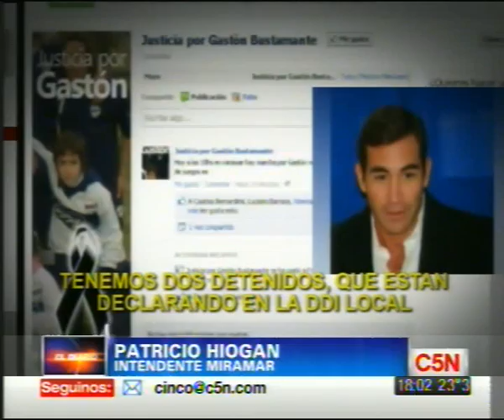C5N - SOCIEDAD: ROBO Y CRIMEN EN MIRAMAR | INFORME